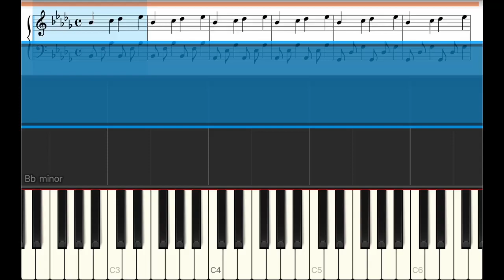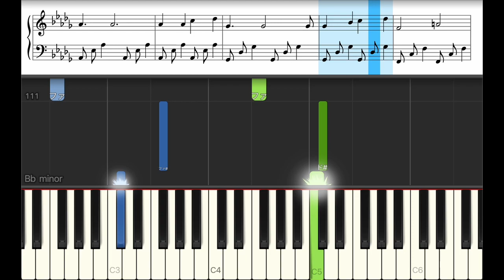Duty - 浜崎あゆみ【ピアノ練習曲】簡単・楽譜・ドレミ付き［ゆっくり］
0:01 Intro
0:33 Intro
1:05 A
1:37 B
2:08 C
2:41 Intro
3:13 A
3:45 B
4:16 C
4:49 Intro
5:21 D
5:53 Inter
6:21 C
6:57 Ending